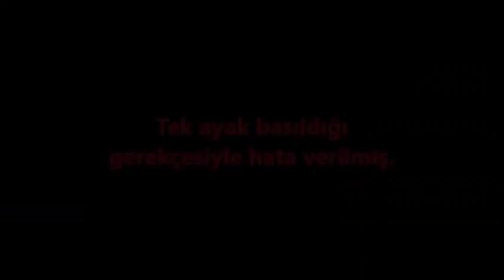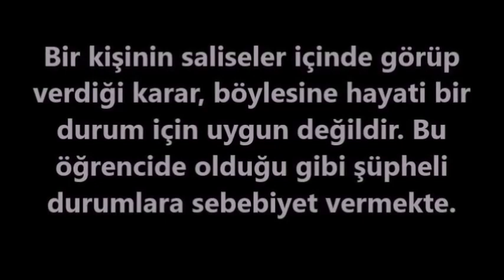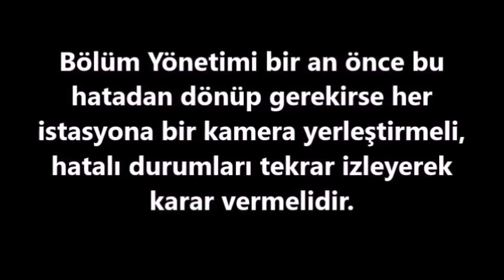Samsun 19 Mayıs Üniversitesi Besyo Sınavı 2020 | Rekor !!! | Muhteşem Performans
Bu videomda Samsun 19 Mayıs Üniversitesi 2020 Besyo Parkur Sınavında yapılmış iyi bir dereceyi sizlerle paylaştım. Samsun Besyo parkuru nu bu videoda görüp inceleme fırsatı da bulabilirsiniz. İyi seyirler.